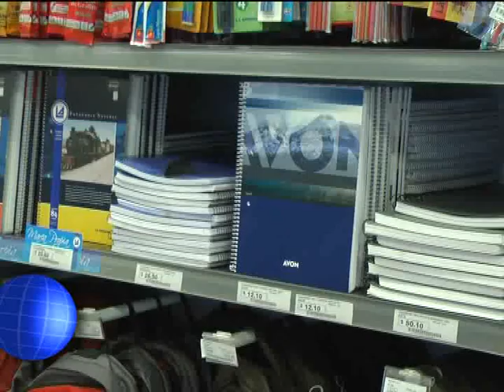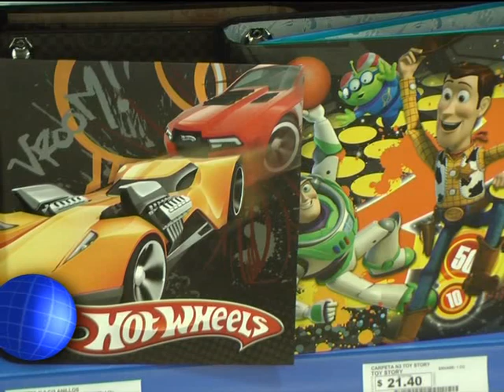CANAL 12 T.Lauquen-Canasta escolar (valores La Anonima)